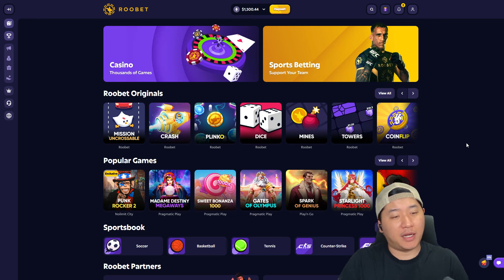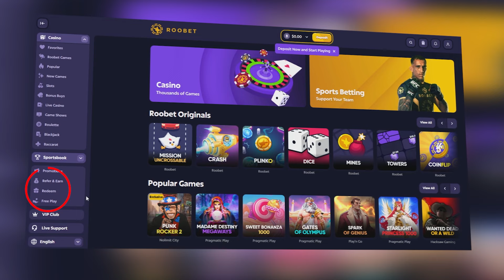I SPUN TOME OF MADNESS ON $50 AND IT PAID